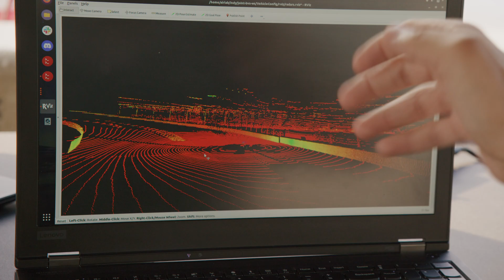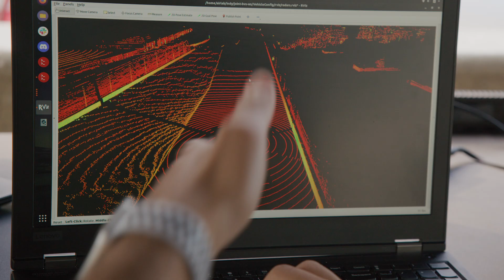Luminar at Indy Autonomous Challenge: MIT-PITT-RW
Get a behind the scenes peek into the MIT-PITT-RW team's IAC journey and the benefits of long-range lidar on the Dallara AV-21 race car traveling at high-speeds at the Indianapolis Motor Speedway.

Best of luck to the MIT-PITT-RW team, and don't forget to tune into the Indy Autonomous Challenge on October 23rd.